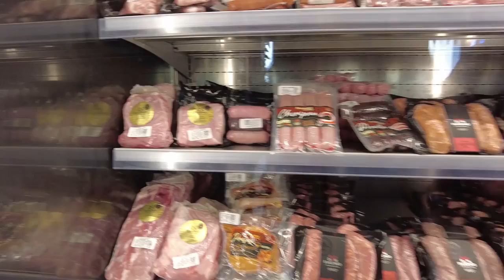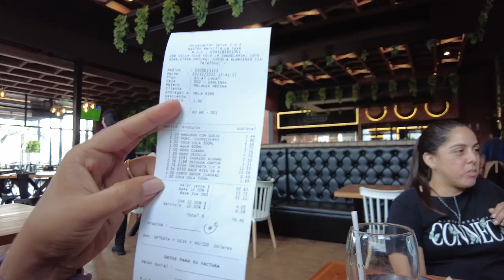¡YA ACABO LA NAVIDAD! | Vlogmas #29 | Zinahyd